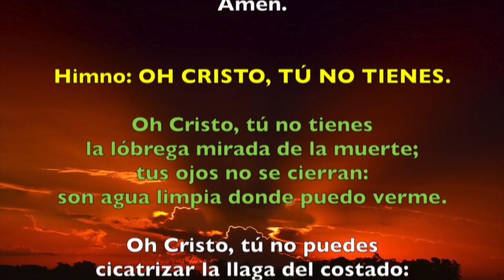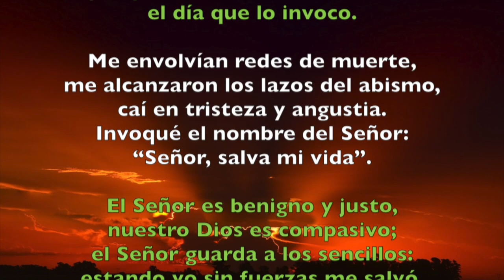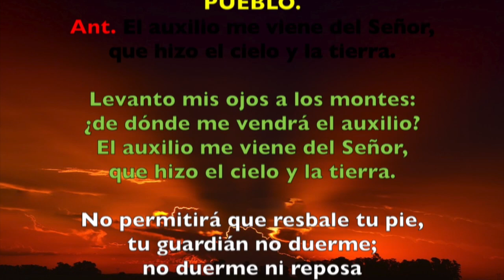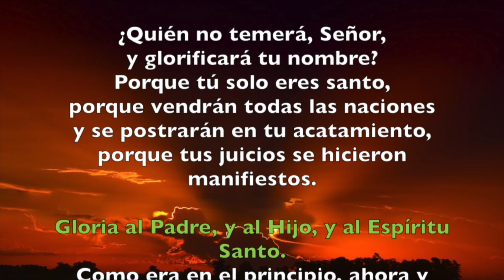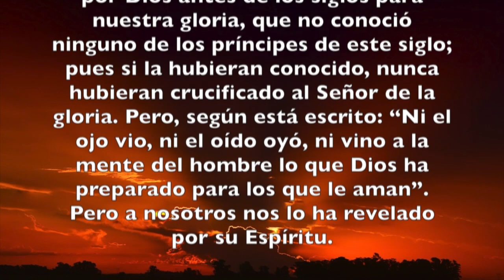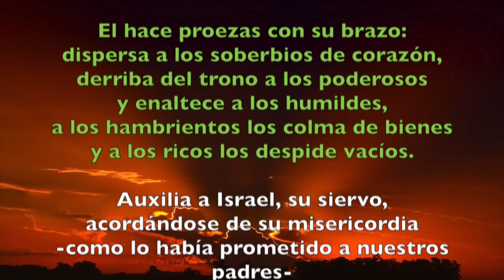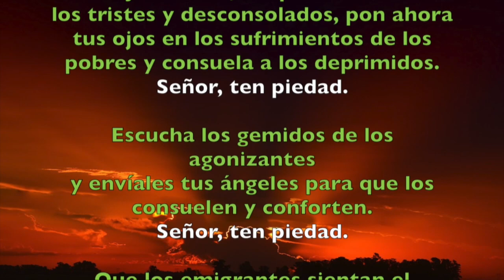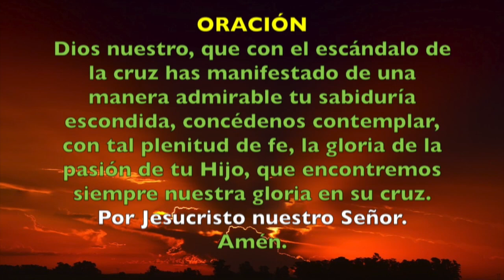Oración de la tarde (Vísperas), VIERNES XXVI semana del T. Ordinario | Padre Sam